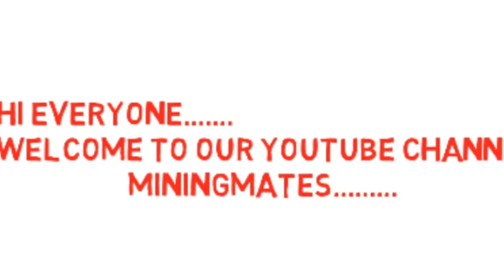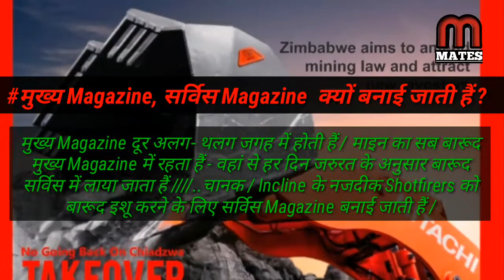What is MAGAZINE?? || MINING MAGAZINE || Types of Magazine?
* ATTENTION *  :-

Friends agar aap mining branch se diploma kar rhe hai or aap 3rd ,4th ,5th ,6th sem me hai to hamare pass apke liye subject wise complete PDF available hai.
# Agar apko iski jarurat hai to apna whatsaap no. Comment kare..

Charges:- Rs 50/ subject.

Thankyou.

Mining Mate is a youtube channel which is meant for mining or mining related queries only. Our sole purpose is to make the people better understood about each and every facts or contents related to coal mining/underground coal mining.we are spreading our knowledge and ideas which is gained during practical training . Our only intent is to make you all very clear about each and every aspects related to mines area.
I request you all to visit to our channel once you will definately be benifittedplz do like and subscribe our channel and comment in the comment box ..if you want us to touch any particular topic ...related to coal Mining
// Thankyou All**^^ *$